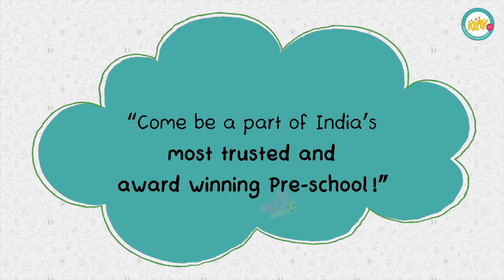KLAY's Future Ready Children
Where is play is serious and learning is fun! KLAY children grow into confident, self aware young adults ready to conquer the world !